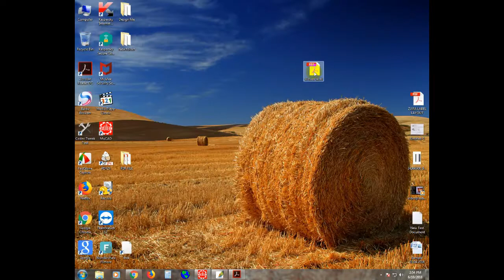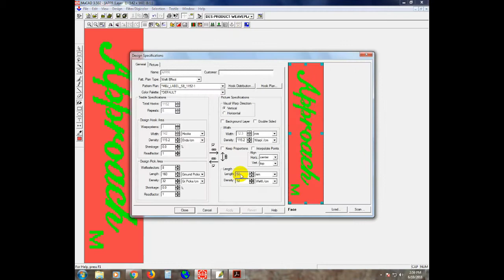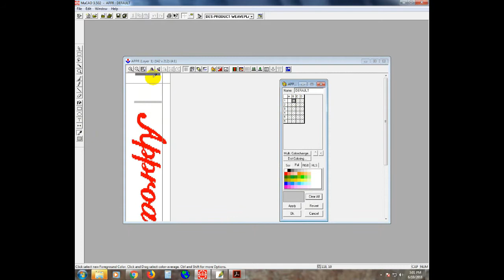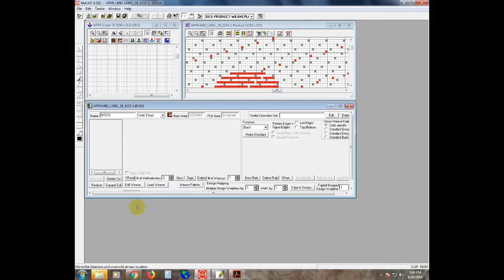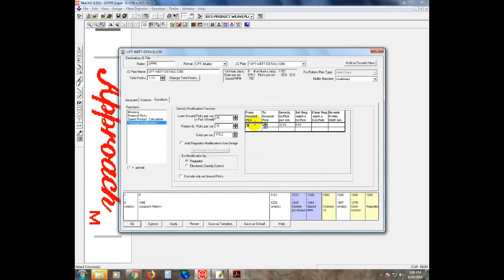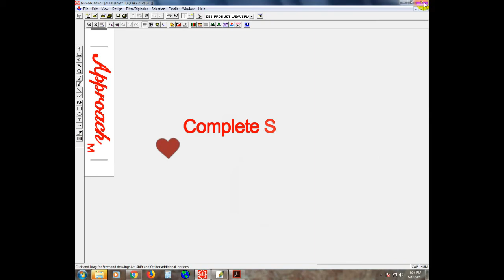how to woven satin design label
how to mucad woven satin design label,